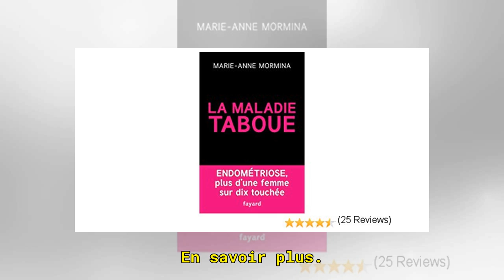La maladie taboue qui touche une femme sur dix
Ce site utilise des cookies pour optimiser votre navigation. En savoir plus Nous avons modifié notre politique de confidentialité et conditions d'utilisation. En savoir plus